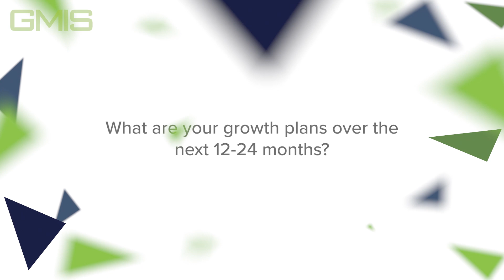HealthUp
HealthUp develops MySpiroo, a personal handheld spirometer with dedicated mobile application. Its MySpiroo solution allows the study and tracking of respiratory parameters while storing logged history on a compatible smartphone application in a clinical setting, during a home visit, or by the patient. The company’s MySpiroo solution is used in outpatient clinics and hospital settings by qualified medical professionals. HealthUp Sp. z o.o. was founded in 2014 and is based in Warsaw, Poland. To learn more about HealthUp's MySpiroo product, visit their

HealthUp was a featured SME last year at GMIS2017 where over 90 exhibitors got to showcase their innovative products & solutions to over 3000 attendees.

The road to GMIS2019 is well underway, be sure to register your interest here for next year’s summit

Be sure to follow GMIS on our social channels below